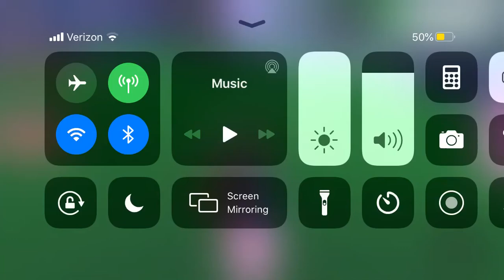This SCAMMER tried to SCAM my brother check this out!!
Hello welcome and pls watch this u won’t believe  don’t fall for this so u don’t get scammed ok!!!